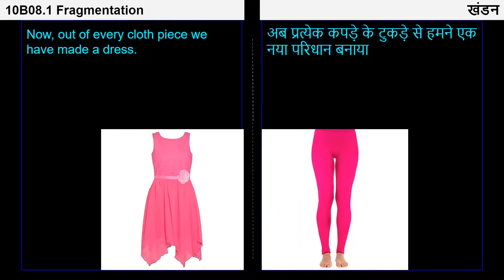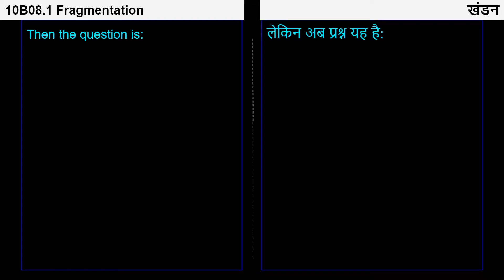6. 10B08.1 CV6 खंडन | Fragmentation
Chapter: जीव जनन कैसे करते हैं?